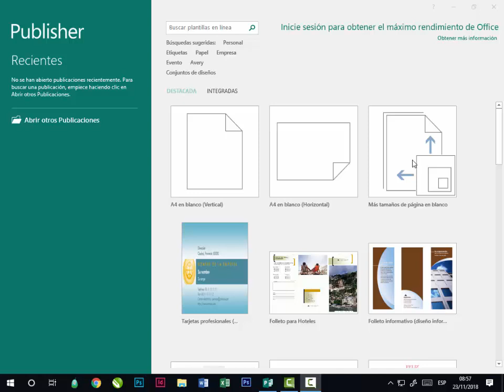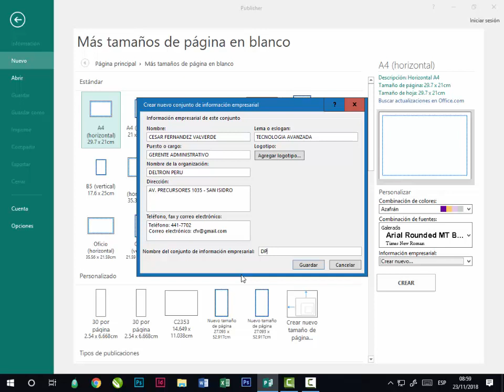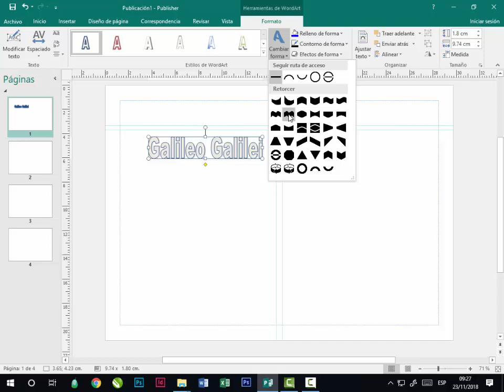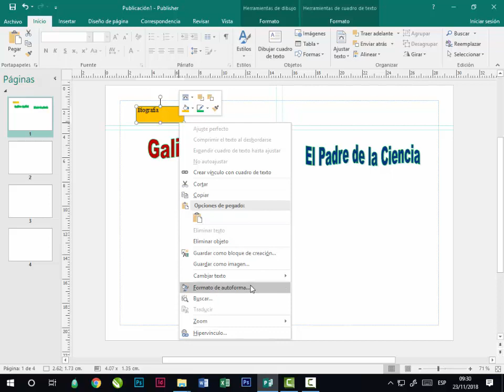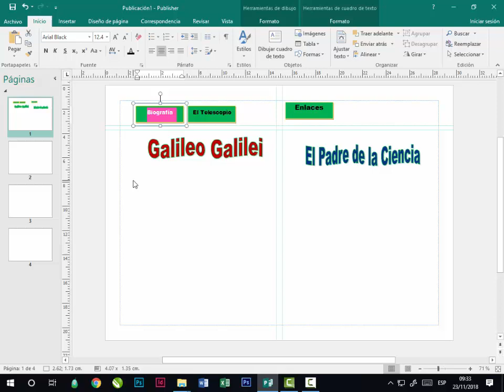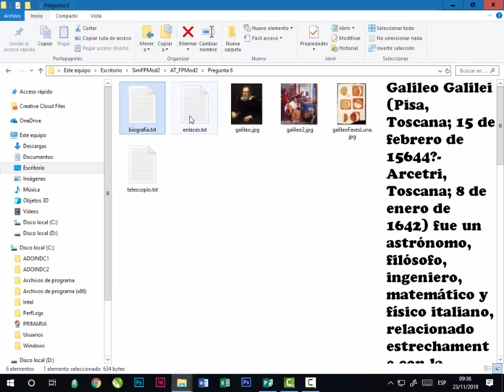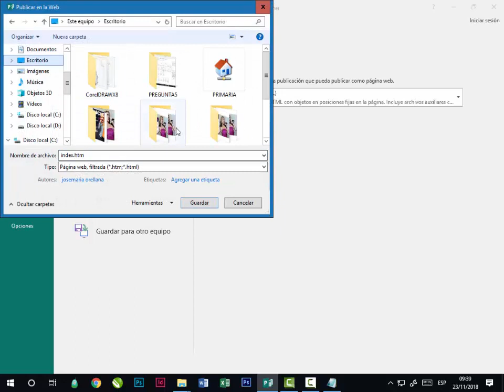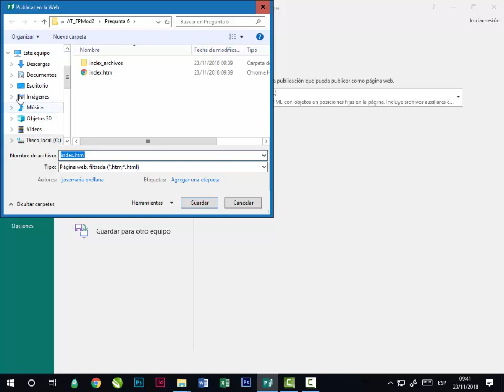Publisher resolviendo la Pregunta 6 Mod2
Publisher Crear una página web, con características y procedimientos, insertando hipervinculos. Guardando como .pub y exportando como HTML